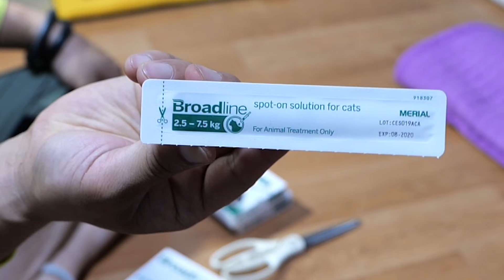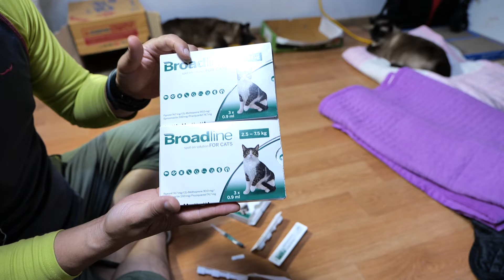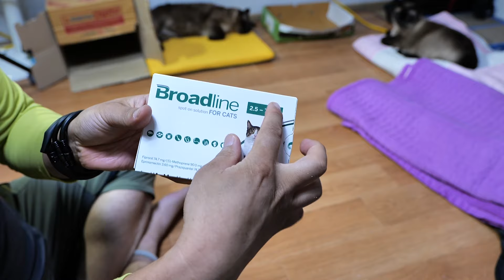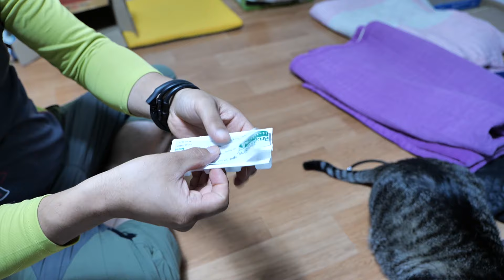샴고양이 콜라 순돌 총총이 진드기 심장사상충 방지 및 예방 브로드라인약 투여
샴고양이 콜라,순돌 고등어 태비 코숏 총총이의 일상 이야기부터 감동적인 고양이 이야기를 전합니다.

매년 4월에서 11월에는 진드기,벼룩,선충,촌충과 모기를 통한 심장사상충 감염으로 많은 고양이들이 고통받고 있습니다. 이것을 예방하기 위해서는 반드시 종합적인 예방이 가능한 브로드라인 약을 고양이에게 발라주는게 시급합니다.